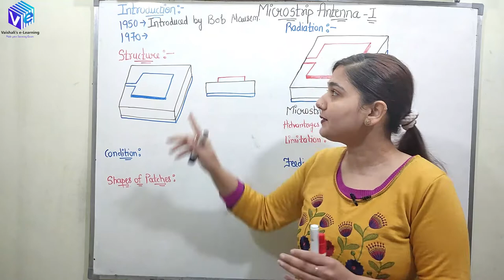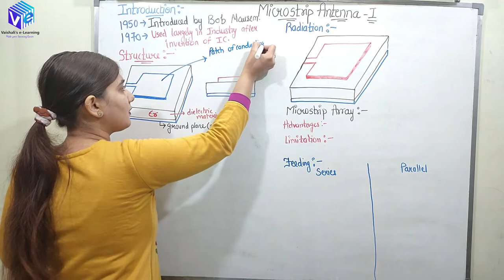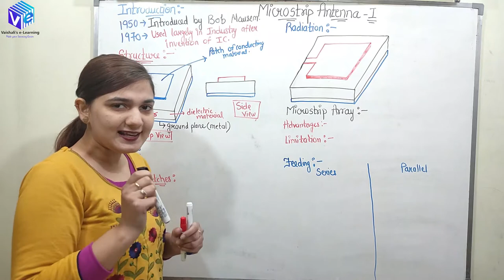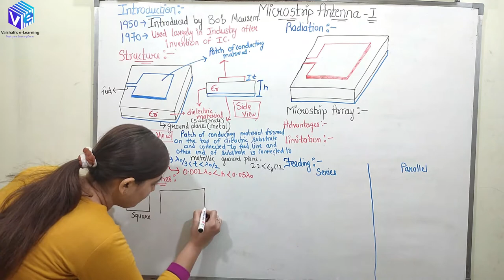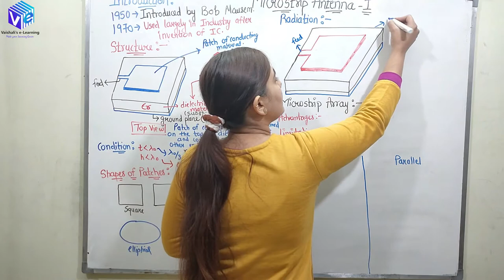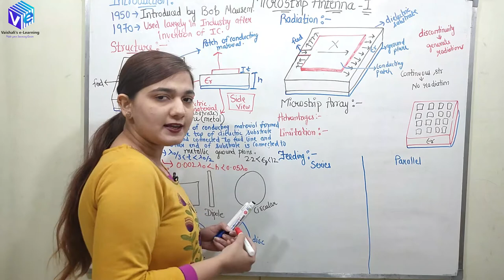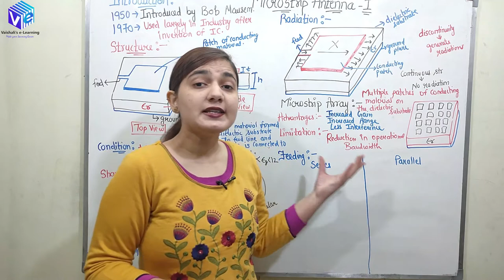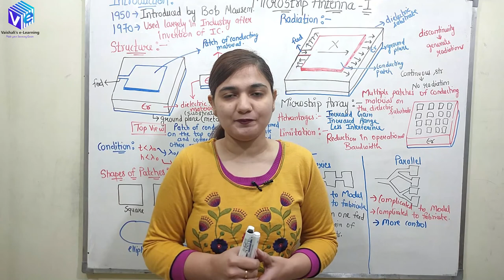Microstrip Antenna -I | Antenna & Wave Propagation I Hindi